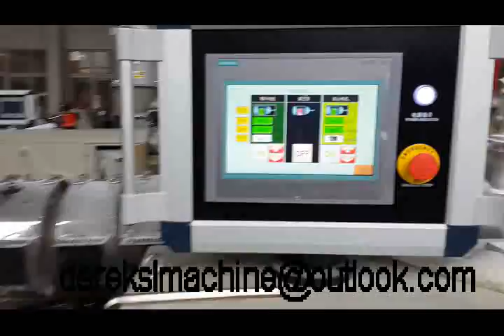PVC door machine PVC door frame machine UPVC door machine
PVC door machine is used to make different kind of PVC door panel , different size will equip different molds .